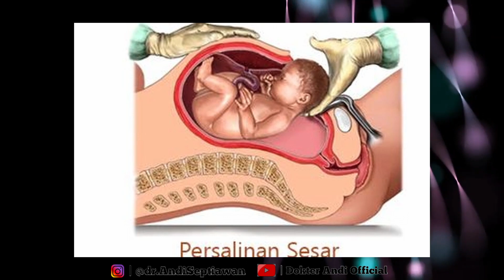Gempar! Ahli Anestesi Brazil Ini Lakukan Hal Tak Senonoh Kepada Pasien Saat Operasi || dr. Andi